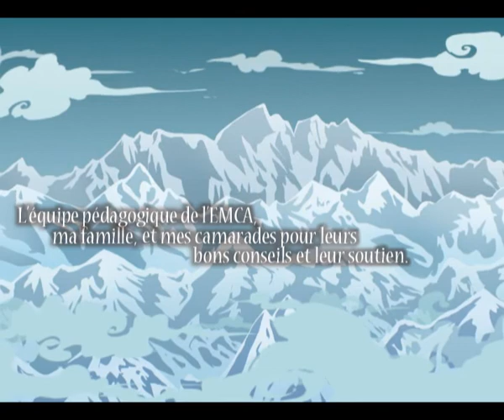EveresT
Nevertheless, I directed this movie on my own, from the idea to the sound mixing and the final rendering.
Though I couldn't have done it without the support of my comrades, my teachers and the ones I love. Thanks to everyone, and enjoy !